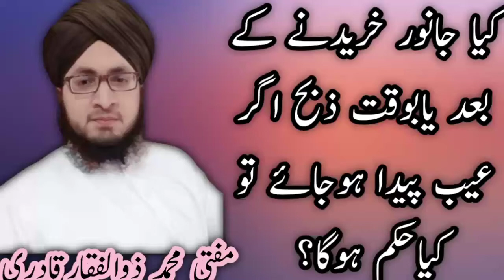Janwar Khareedny Ky Bad..Ya..Zibah Ky Wakt Aib peda Ho Jay to Kaya Hukum Hoga,Mufti Zulfiqar Ali